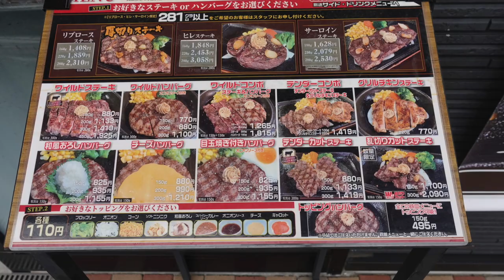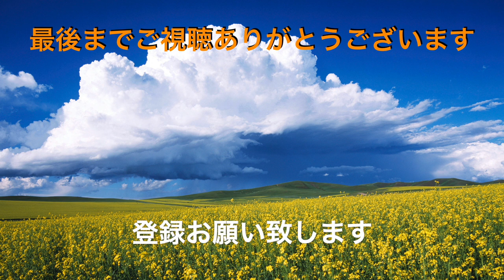【いきなりステーキ】NO.８. オージービーフフェア サーロインステーキ310ｇを食す ＃1098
いきなりステーキ木更津店で久しぶりに、ステーキを食べてきました。
丁度、オージビーフフェアをやっていてサーロインが安く食べれました。